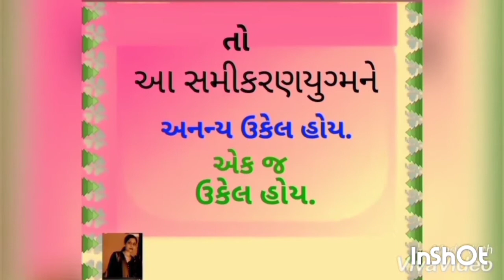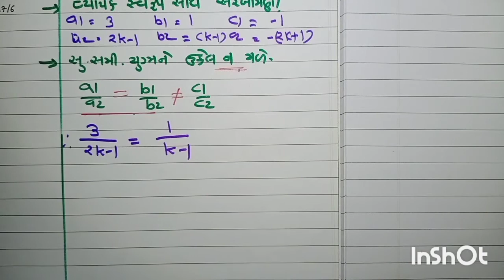ધોરણ -10,ગણિત,પ્રકરણ -3,द्विચલ સુરેખ સમી.યુગ્મ, Part -5 By ઝંખના ભૂપેશ પટેલ(GVDSHS Valsad.)-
Std.9-10 Maths -Science GSEB